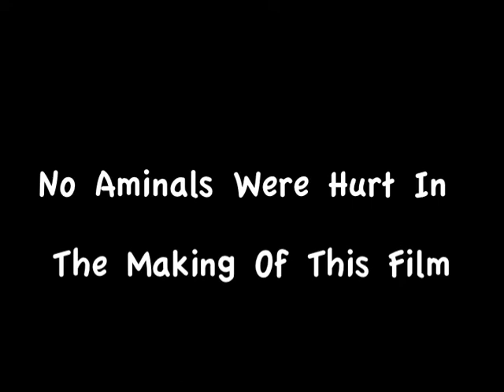How To Set Up A Photo Flood Light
Here are the how to's and how not to's when setting up a photo flood light